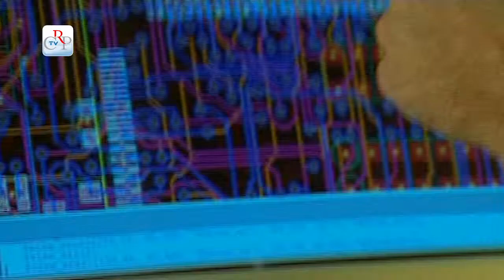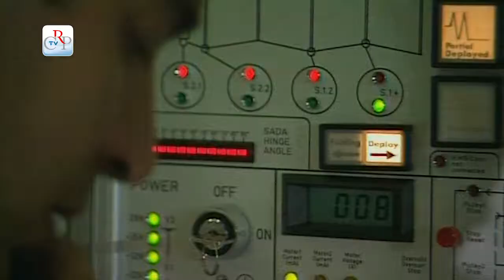CrpTv n.04 del 13 Febbraio 2015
Settimana in Commissione
Fondi strutturali europei
Consiglio delle Autonomie Locali

In settimana la Commissione Bilancio ha licenziato per l’Aula il disegno di legge sulla semplificazione amministrativa. Riunione congiunta di Bilancio, Attività produttive e Cultura sui fondi strutturali, mentre in Urbanistica si è discusso di emergenza abitativa. Audizioni: in 3° Commissione sul commercio ambulante e, in Commissione Cultura, del presidente di Film Commission. L’assessore all’Ambiente ha relazionato in Commissione sul sistema regionale dei rifiuti e in Sanità, infine, sono state avviate le consultazioni per il piano sociosanitario in merito al Gradenigo, sulle medicine non convenzionali e sulle attività di tatuaggio e piercing.

IL PUNTO

Si è tenuta al Centro congressi del Lingotto la cerimonia di inaugurazione dell’anno sportivo piemontese 2015. L’evento, caratterizzato dalla consegna delle onorificenze del Coni alle medaglie olimpiche e paralimpiche piemontesi, è stato organizzato dal Comitato piemontese del Coni con la collaborazione del Consiglio regionale.
[intervista a Mauro Laus]

PRIMO PIANO

01) Fondi strutturali europei
Le Commissioni Bilancio, Attività Produttive e Cultura si sono riunite in seduta congiunta per l’illustrazione, da parte della Giunta, dell’aggiornamento della programmazione regionale dei fondi strutturali europei, con particolare riferimento al Por Fse. Grazie al programma operativo regionale, cofinanziato dal Fondo sociale europeo, la Regione Piemonte gestirà quasi un miliardo di euro per investimenti in favore della crescita e dell’occupazione fino a tutto il 2023.
[interviste a Raffaele Gallo (Pd), e Claudia Porchietto (Forza Italia)]

02) Consiglio delle Autonomie Locali
Il Consiglio delle Autonomie Locali, Cal, l’11 febbraio ha esaminato il disegno di legge di riordino delle aree protette e le nuove norme in materia di Sacri Monti. I rappresentanti degli enti locali piemontesi hanno poi affrontato il tema della legge nazionale di stabilità, con riferimento alle problematiche legate alle risorse assegnate alle province per l’esercizio delle funzioni.